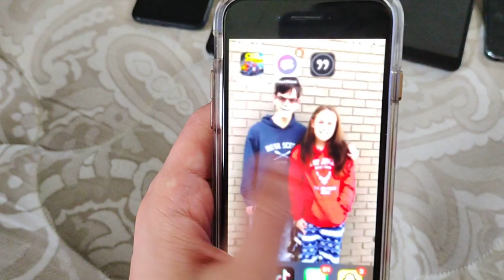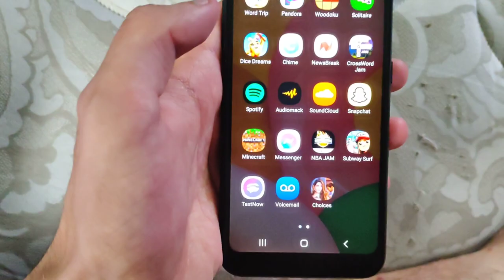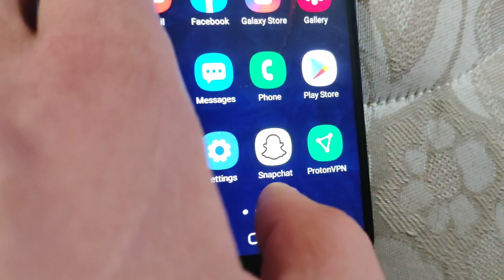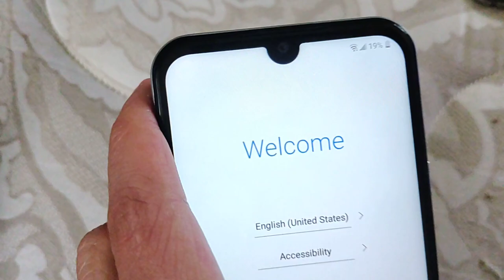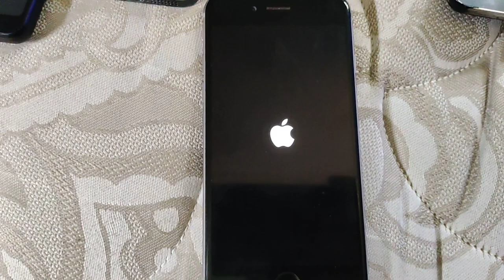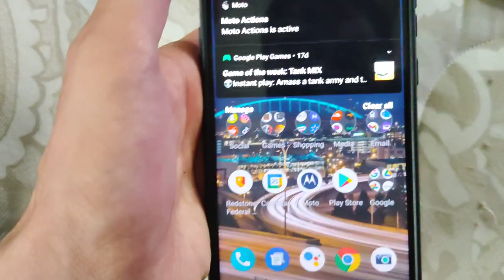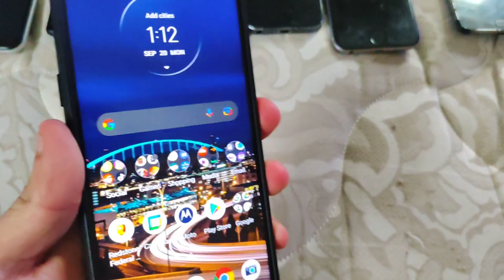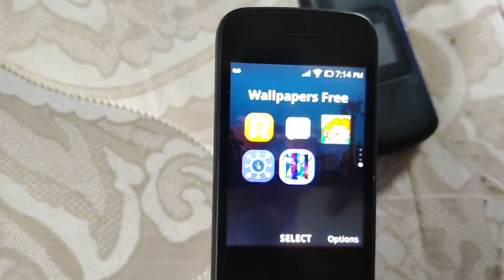Updated phone collection as of 9•20•21